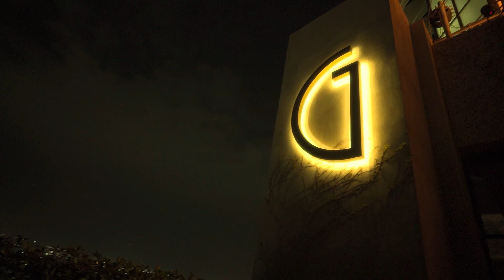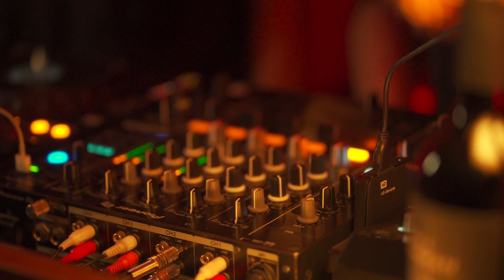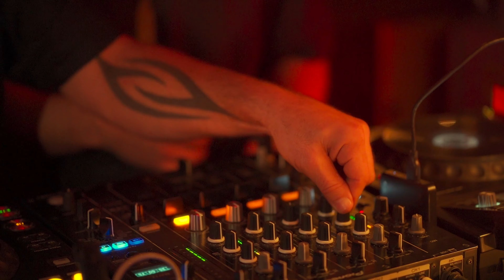PUNA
GOLDEN SESSION VOL. 4
En el Piso 10 del emblemático Edificio Gómez, declarado en 2017 Patrimonio Nacional de la Arquitectura Argentina, surge GÓMEZ ROOFTOP (@gomezrooftop)

GOLDEN SESSIONS es un espectáculo de carácter vanguardista en el que se combinan elementos de arte, música y danza con vistas a la Ciudad de Mendoza y a la Cordillera de Los Andes. Donde se puede vivir la experiencia de una performance seleccionada para cada edición con la intervención de artistas nacionales e internacionales.

PUNA es el proyecto nacido en Mendoza Argentina, al sur de América Latina, formado por el Dj Gato Ficcardi y el músico Daniel Vinderman. Ambos combinan sus experiencias musicales para rescatar sonidos autóctonos, principalmente argentinos, e introducirlos en un plano electrónico que va desde el downtempo al deeptech orgánico .
Su fusión permite disfrutar diferentes atmósferas, pintadas con sonidos folclóricos, haciendo uso de instrumentos propios de las diferentes culturas como el charango, la guitarra criolla, el bombo legüero y la ocarina, entre otros. De esa combinación Puna obtiene un sonido que nos lleva a las raíces de nuestros pueblos originarios, dándole al ritual electrónico colores únicos.

LINE UP:
Fernando Duo @fernandoduo
Puna Music @punamusic
Mily López @djmilylopez

FINCA FLICHMAN